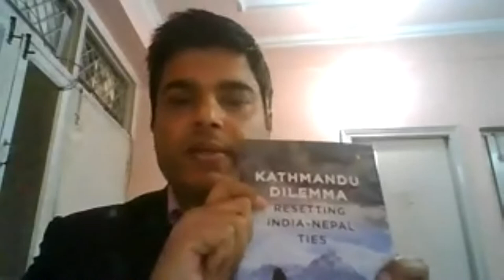Book Discussion:Kathmandu Dilemma: Resetting India-Nepal Ties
Moderator: Kosh Raj Koirala, Associate Editor, Republica.

• Amb. Ranjit Rae, Author of Kathmandu Dilemma:
Resetting India-Nepal Ties.

• Atul K Thakur, Policy Analyst and Columnist.

• Dr. Pramod Jaiswal, Research Director, NIICE.